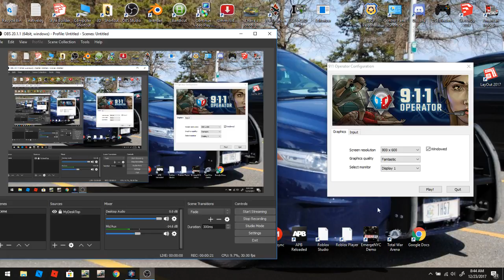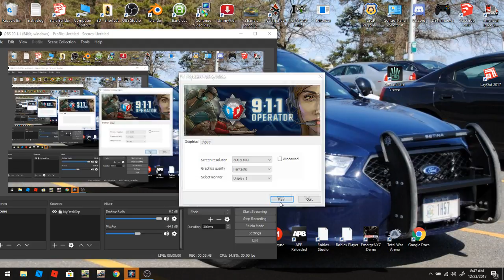Episode 1 | 911 operator